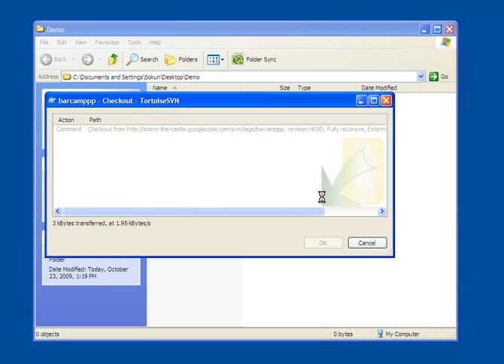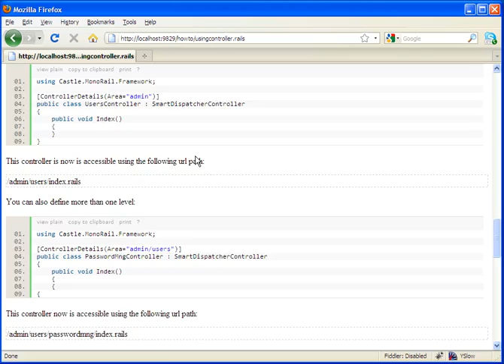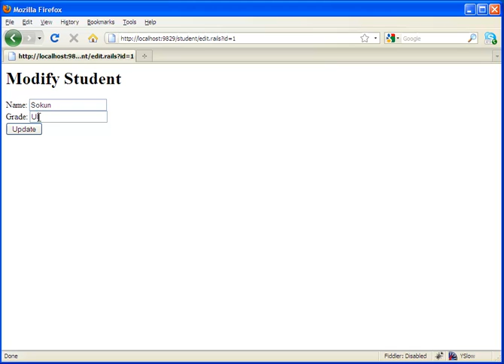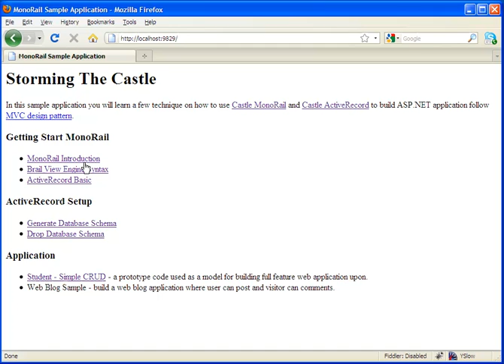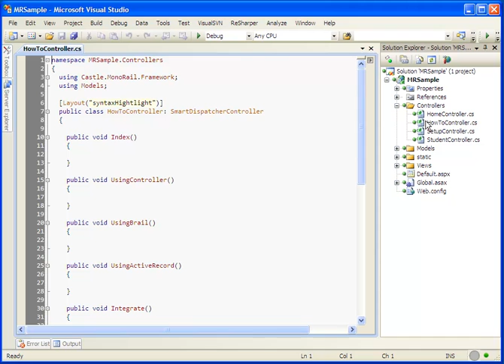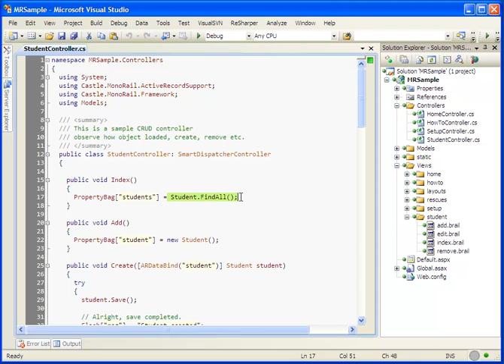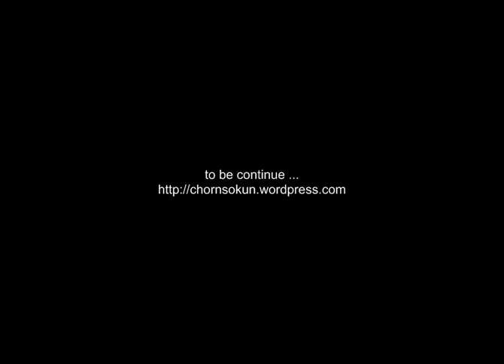Storm the Castle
Sample Monorail application, demonstrate basic configuration ready to roll.